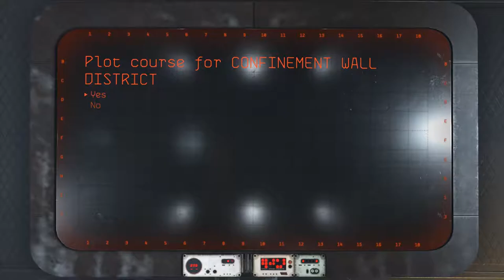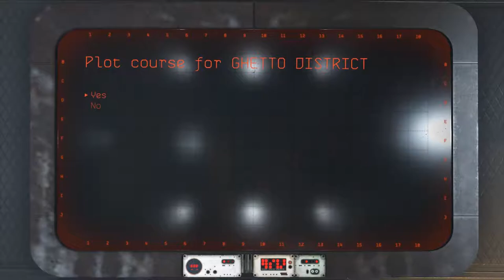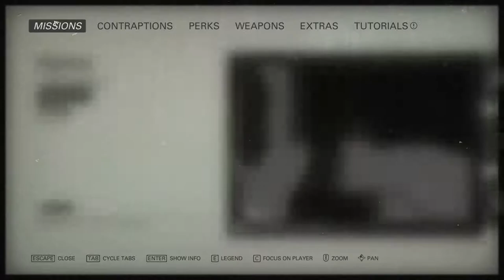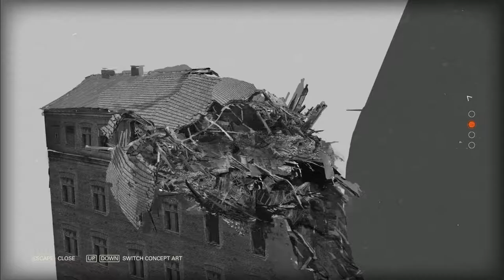Wolfenstein II: Ubercommander Missions - New Orleans (Collectibles + Commander Stealth Kills)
Four more ubercommanders bite the dust in this video as we do a sweep and clear of the the Big Easy. Also worth noting that the ram shackles can be obtained in one of these missions, if you didn't choose them in 'A New Body'. That means you will have all 3 contraptions if you've been following the guide and can upgrade all of them to get the 'Complete Package' achievement.  Timings for each level are shown below:

The Wall district - 0:13
The Ghetto district - 9:35
Bienville Street district - 15:45
Lakeview district - 20:50